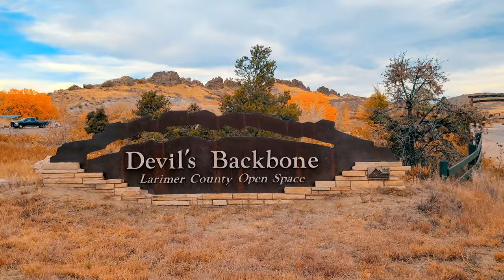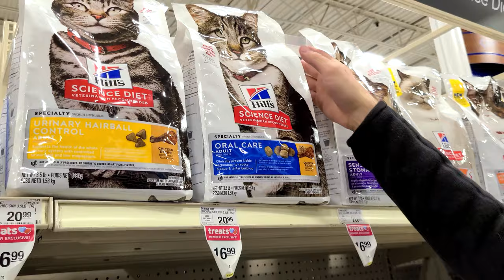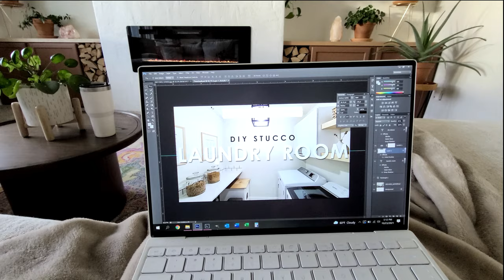DAY IN MY LIFE | Morning Hike & Home Vlog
Day in my life! Weekend morning routine, fall morning hike at Devils Backbone in Loveland, Colorado, looking at new flooring, grouting tile, and just having a productive weekend at home. Enjoy this home vlog of our life in Colorado

. . . . Shop for all my favorite outdoor gear, home, health & fitness